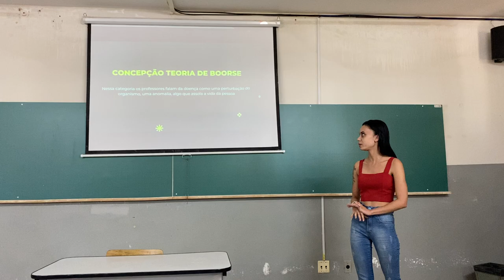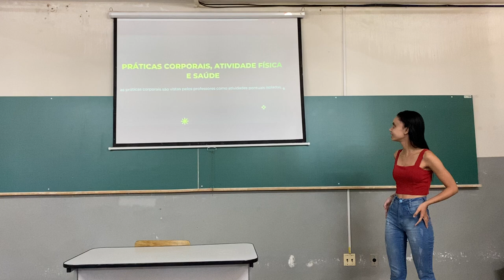Marcela M. Francisco - Concepções de profs de Ed F do município de Lábrea/AM acerca do tema da saúde